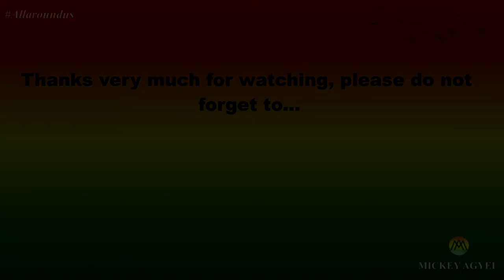Nightlife In Miami, Florida - You won't believe this was a Sunday Night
I found myself one Sunday evening in Miami, Florida. A friend convinced me to check out the Miami beach area. What! on a Sunday evening? The place will be dead. Boy oh boy..was I wrong. My name is Mickey. Keep Watching!!!

On my way from UK to Belize, I made a night stop in Miami and decided to check out Miami beach at night and this is how it went down.

So enjoy!!!